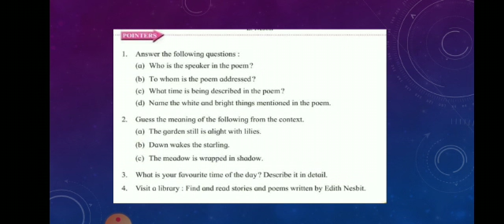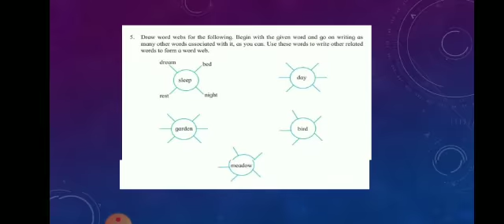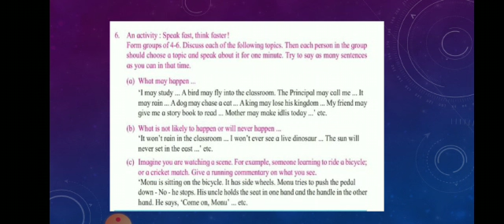English Std 6th 17 Feb 2